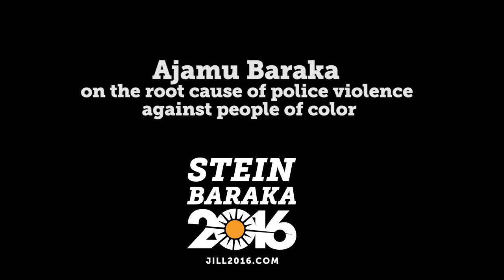Green Party VP Candidate Ajamu Baraka on Systemic White Supremacy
Jill Stein chose her running mate, Ajamu Baraka, partly because of his deep understanding of the impact of white supremacy on the United States.

Our Power to the People Plan ends systemic racism by demilitarizing police forces, instituting community policing and decriminalizing marijuana